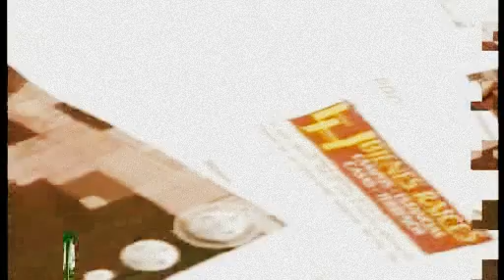Agricultura en Santiago del Estero Parte 2 2008-07-18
Agricultores natos, grupos de inversión, especulación. Diversos factores del desarrollo de cultivos en el norte argentino.